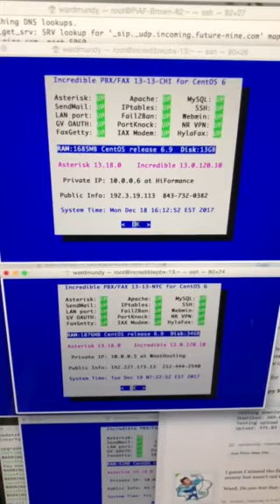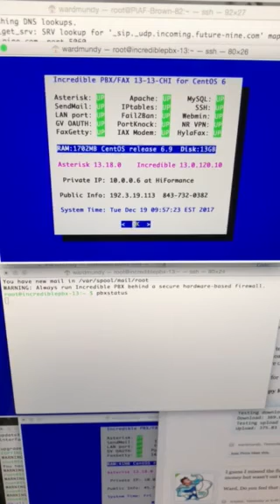VPS Comparison (WootHosting vs. HiFormance)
WootHosting (bottom) vs. HiFormance (top)

Both 40GB WootHosting VPS ($18/yr) and 20GB HiFormance VPS ($13/yr) have 2GB of RAM. Software is virtually identical on both platforms: CentOS 6.9, MySQL, SendMail, Apache, PHP, and Asterisk with Incredible PBX.